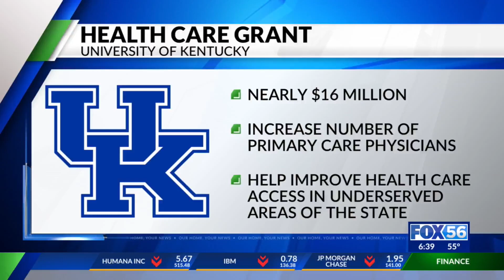2 pharmaceutical companies to pay $120M in 3rd Kentucky settlement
Teva Pharmaceutical and Allergan were accused of using marketing and promotional practices that fueled the opioid epidemic.